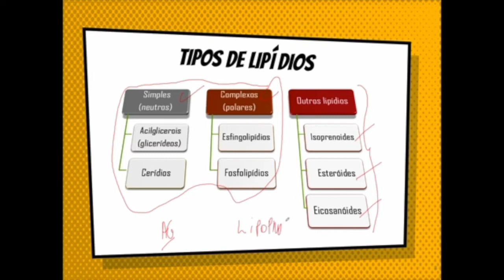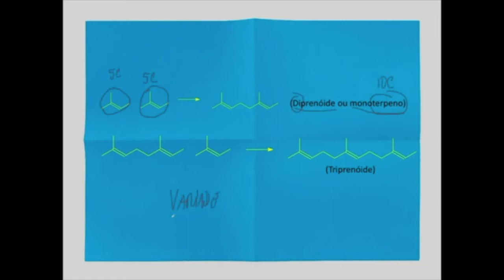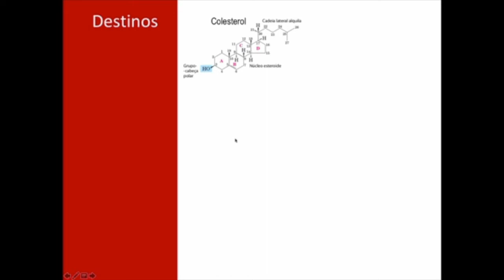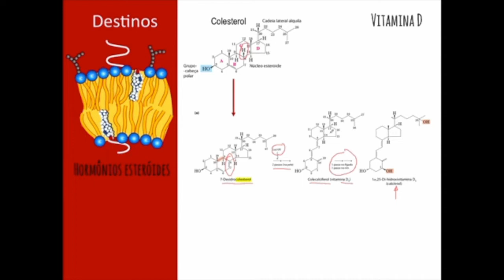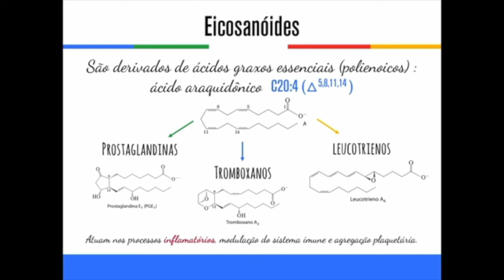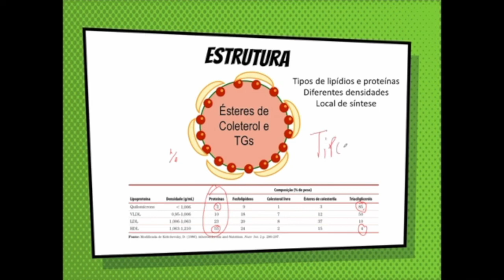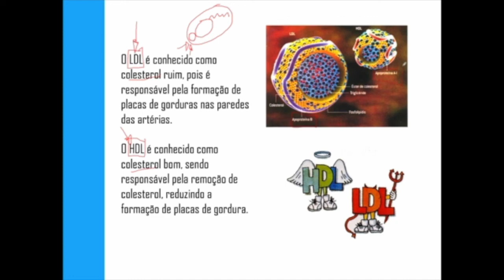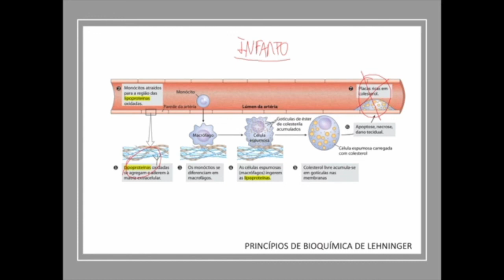lipidios_03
Isoprenóides, Terpenos, esteróides, Eicosanóides e Lipoproteínas